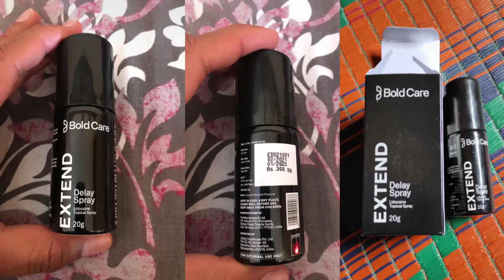EXTEND Delay Spray Review